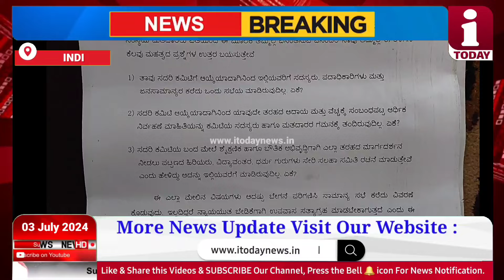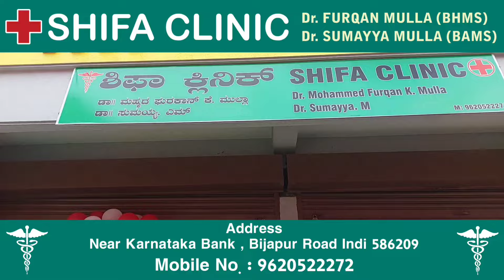INDI - Anjuman Voters ki taraf se Anjuman committee ko di gayi manvi | I today news